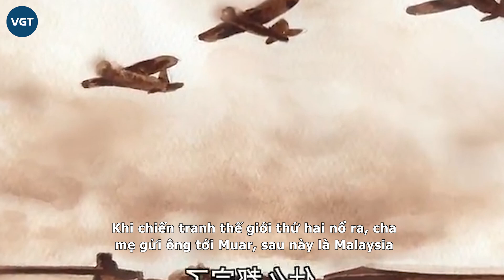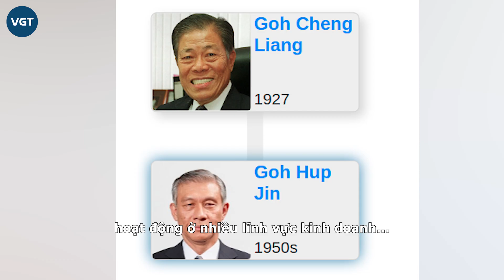Goh Cheng Liang - Thợ sơn nghèo “không có cơm ăn” thành tỷ phú số 1 Singapore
Tập đoàn Wuthelam Holdings của tỷ phú Goh Cheng Liang đã nắm giữ phần lớn cổ phần, giành quyền kiểm soát Công ty sơn Nhật Bản Nippon khiến thế giới chấn động, giúp tài sản của ông tăng mạnh. Thế nhưng ít ai biết rằng, để có được thành công như ngày hôm nay, ông Goh Cheng Liang từng là thợ sơn nghèo “không có cơm ăn”.